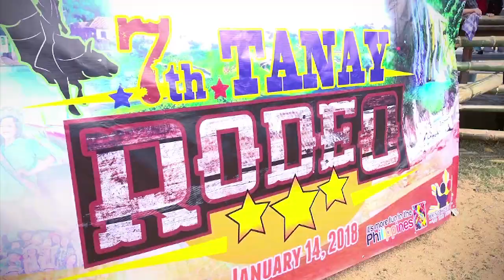AGRITV January 21, 2018 7th Tanay Rodeo Festival OPENING SEGMENT with Charlie Cruz